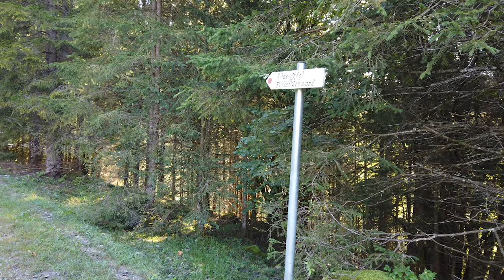Benediktenwand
Am 15.09 haben wir uns wieder auf den Weg gemacht und den nächsten Berg bezwungen. Diesmal war das Ziel die Benediktenwand(1801m). Wir starteten von Jachenau und wanderten entlang des Wasserfalls an unser Ziel. Die genaue Beschreibung zur Tour wird wieder auf unserem Blog hochgeladen.